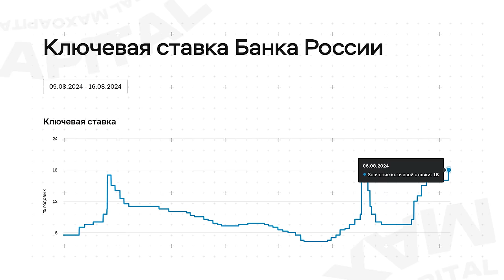От чего зависит скорость инфляции в России? / Как ЗАРАБОТАТЬ на росте цен инвестору?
📢 РЕГИСТРИРУЙСЯ НА БЕСПЛАТНЫЙ онлайн мастер-класс «Стратегия сильного портфеля. Как защитить свой капитал в условиях неопределенности?»

Всем привет! C вами Максим Петров. Добро пожаловать на канал выгодных инвестиций MaxCapital.

Сегодня я расскажу, что влияет на скорость инфляции в России и как правильно использовать эту информацию для увеличения вашего капитала. В этом видео вы узнаете, как инфляция влияет на экономику и как инвестору можно заработать на росте цен.

Досмотрите видео до конца, и вы узнаете, как предугадать рост цен и извлечь из инфляции выгоду.

На нем вы найдете выпуски о том, как инвестировать с нуля, куда вкладывать деньги и что делать с финансами в кризис.

А как вы считаете, можно ли заработать на инфляции? Поделитесь в комментариях!

00:00 - Вступление
00:21 - Инфляция спроса
02:47 - Инфляция издержек
08:19 - Как заработать инвестору?
10:03 - Заключение